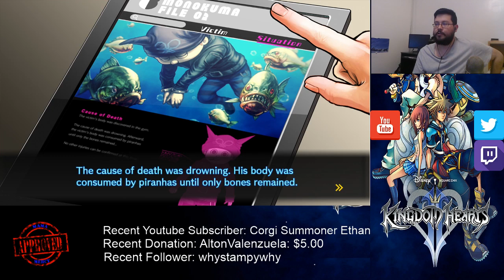Danganronpa V3 Blind Playthrough Part 6! Pokemon Let's Go Digital Code GIVEAWAY (Road to 300 subs)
**GIVEAWAY INFO** (You must have either Twitter, Discord. or something else that allows DM's to receive the code) (This is a Nintendo Switch US Digital Code)
If I reach 300 subscribers, I will be choosing someone randomly with Nightbot to win the Pokemon Let's Go Pikachu or Eevee digital code.